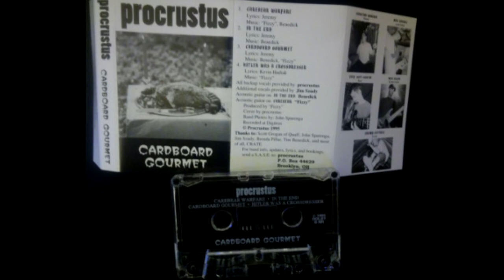Procrustus – Cardboard Gourmet (Full Cassette Rip; 1995) [Alternative Sludge Metal]